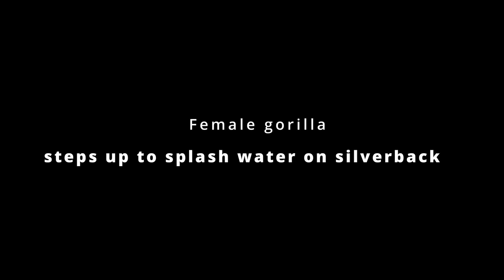Miffed Female Gorilla Tries to Splash Water on The Silverback | The Shabani's Group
October 2024
Shabani's son Kiyomasa wanted to play with his father Shabani, so he is sticking to Shabani.
Ai, the female, wanted to join them, but Shabani wanted to be alone and would not play with Kiyomasa or Ai.
Ai, sulking because Shabani would not play with her, grabbed some water and tried to pour it on Shabani, but Shabani went down to the basement.
The scene I found interesting was when Kiyomasa, who was very attached to Shabani, left Shabani as soon as he saw Ai trying to splash water on him.
Shabani's daughter Annie was relaxing and alone.

Nene, an elderly female gorilla, is separated from them and spends her time alone in the basement, so visitors cannot see her.

TIME STAMPS
00:00 Ai trying to pour water on Shabani
00:07 Kiyomasa and Ai wanting to be with Shabani
02:10 Kiyomasa chasing after Shabani
03:55 Ai wants to be with Shabani and Kiyomasa
05:51 Shabani and Kiyomasa
06:39 Ai sulking
10:34 Cute Shabani

Shabani: Male Born October 20, 1996
Nene: Female Born in 1972 (estimated)
Ai: Female Born February 27, 2003
Kiyomasa: Male Born November 1, 2012
Annie: Female Born June 2, 2013